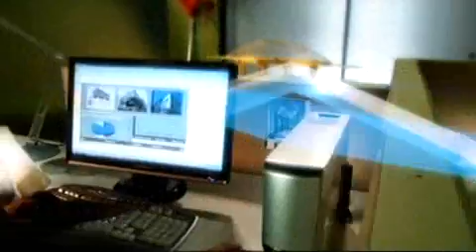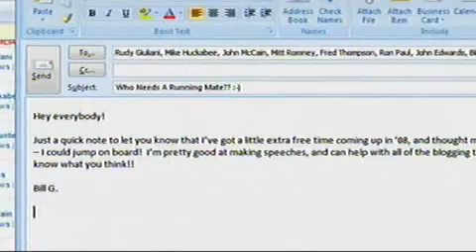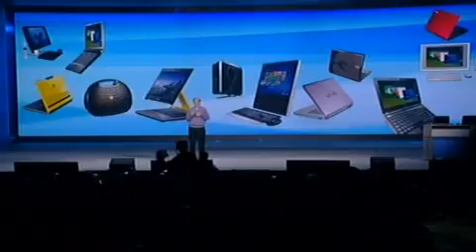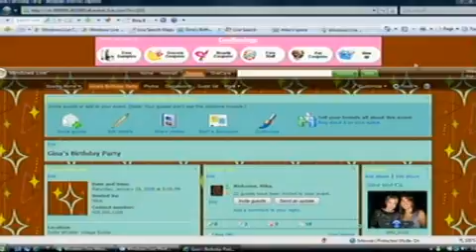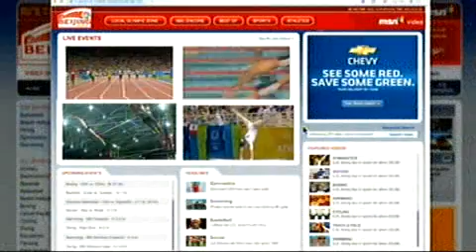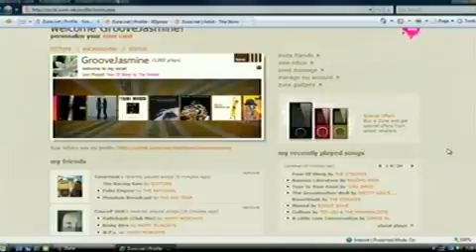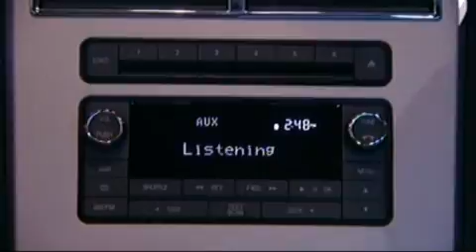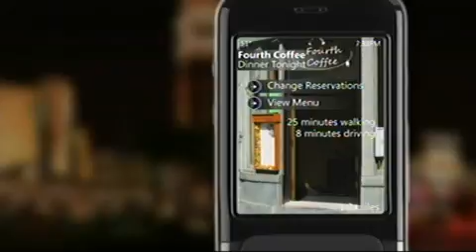CES 2008 [FULL]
The Consumer Electronics Show is where technology companies show off their newest and most innovative products. Find out what's new for 2008.